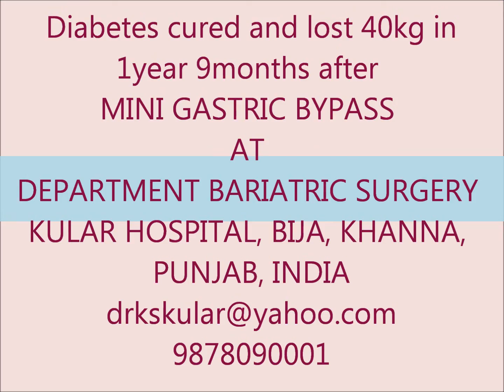Control of Diabetes and lost 40kg after Mini Gastric Bypass|Best Metabolic Surgery in India|Punjab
Kular Bariatrics is considered the best bariatric centre of India, Punjab for Mini gastric bypass. It is the first Dr Rutledge certified MGB centre of Asia. Dr Kular has been personally trained by Dr Robert Rutledge, the father of Mini Gastric Bypass from the USA. Dr Kular and Dr Rutledge have a long association of more than 7 years & they have Jointly trained and mentored many bariatric surgeons for mini gastric bypass across the Globe in countries like India, UK, France, Germany, Portugal, Check Republic etc. Dr Kular started the technique of mini gastric bypass for the first time in India & has performed the maximum number of MGBs in India.